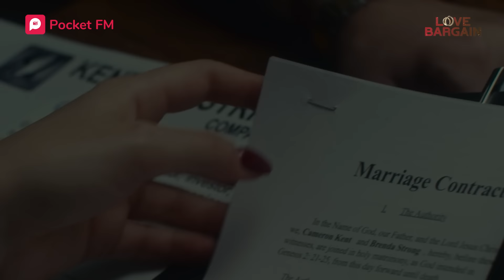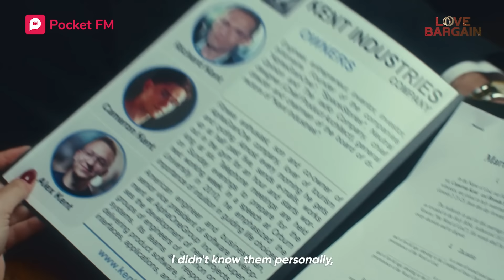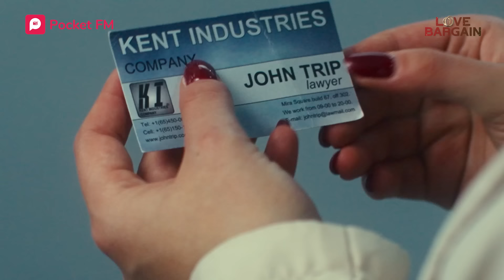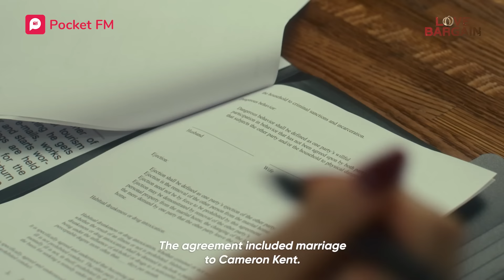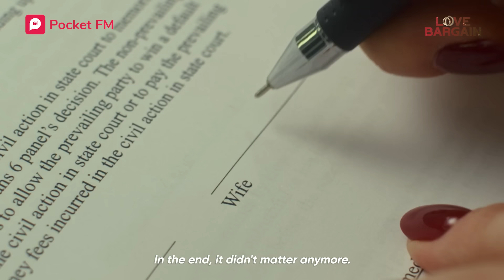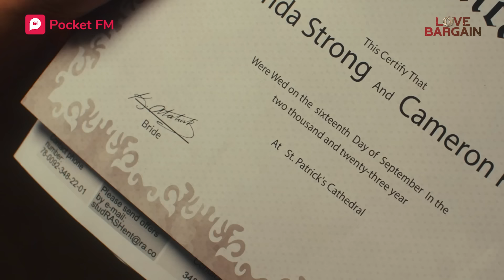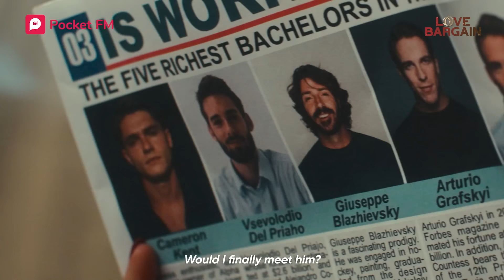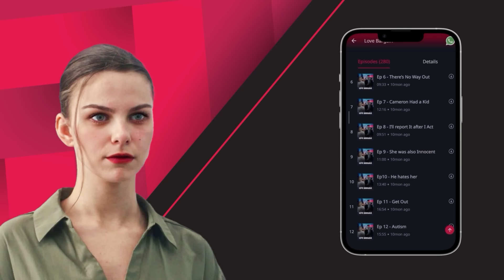My Billionaire Husband & I Live A Secret Double Life That Will Shock You | Pocket FM, USA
📲Get the Pocket FM app now & listen to this audio series

A girl’s 18th birthday celebration takes a tragic turn and four years later she finds herself married to a billionaire under mysterious circumstances. Secrets, love, and family dynamics unfold as she navigates the challenges of her newfound union.

Will she win over her reluctant husband and find true happiness? You will find it out all here, join us in following this dramatic series filled with romance and intrigue.